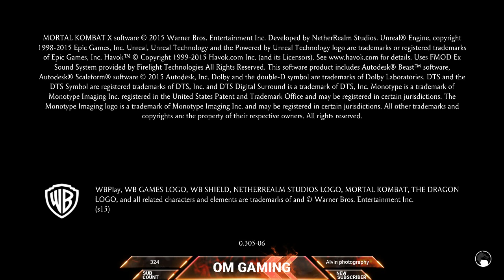MK11 REVEAL TRAILER SOON! | MKX ONLINE PvP | KOTH | GIVEAWAY AT 500 SUBS!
Enjoy the stream! We play many games, check out the channel! Talk to us we appreciate our fans and subscribers help us get to know ya!
Let me know if there are any issues with the stream.